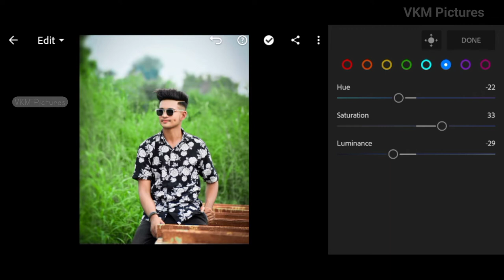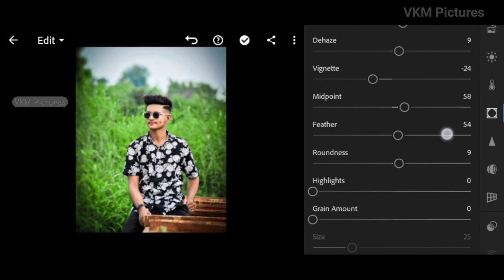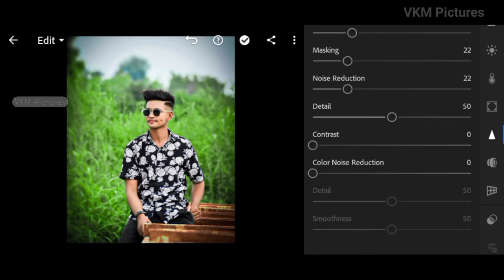Lightroom Green Colour Editing | Lightroom Green Tone | Lightroom Green Effect | Lightroom Mobile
Hii Guy's wtsp 👋
I am Vikram and welcome back to VKM Pictures.

Your Quarries:

1) Lightroom Mobile editing
2) Lightroom Green Colour Editing
3) Lightroom Green Tone
4) Lightroom Photo Editing
5) Lightroom Colour Retouching

⚠️Note:- All the image/Picture shown in this video belong to the respected owner and not me I am not the owner of any picture showed in this video.Thank you..

This Video is made for only education purpose only.